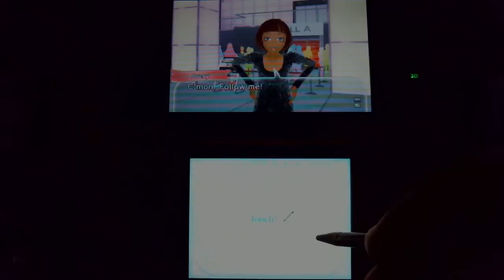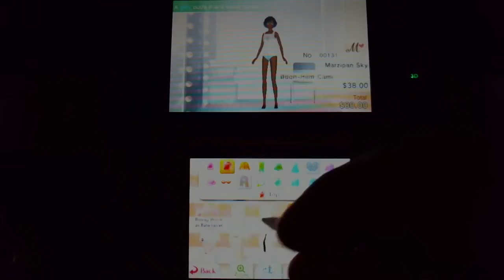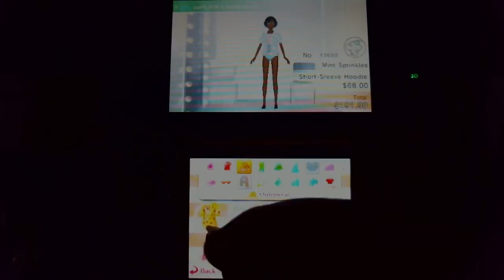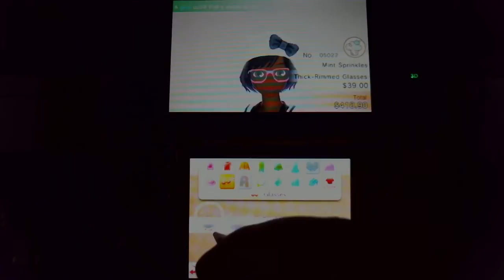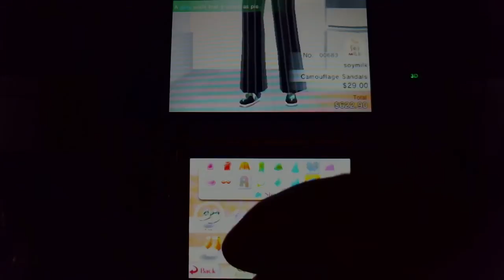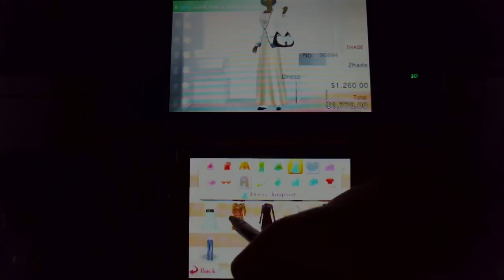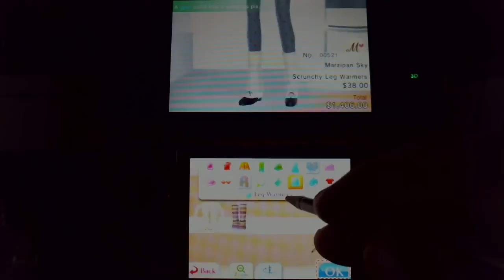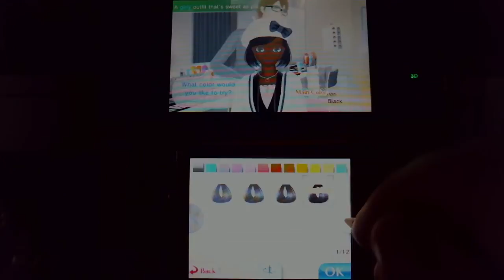Style Savvy Trendsetters + Fashion Show Demo + 3DS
Mostly testing streaming